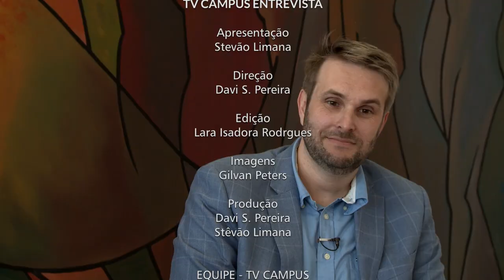TV Campus Entrevista - Ecossistemas de Inovação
Inovação é uma palavra que tem sido bastante explorada no atual contexto do país. Mas em que ela realmente implica? 🤔💭
Para saber sobre isso, conversamos com Jefferson Monticelli, CEO da Doctor Service e professor do curso de Administração da Universidade La Salle. 📝
A partir do conceito de "ecossistemas de inovação", Jefferson nos dá indícios de como a iniciativa privada, os órgãos governamentais, as universidades e a sociedade civil podem inovar e empreender. 💡📈
Ele esteve em Santa Maria por ocasião do 10º Ciclo de Debates sobre Administração, que na cidade se deu em parceria com o Curso de Administração UFSM.